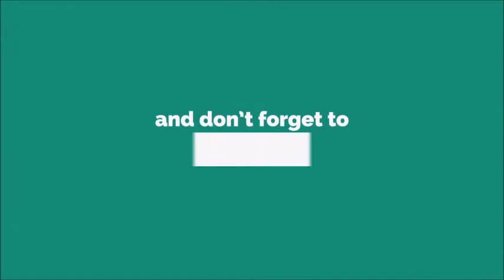You Have An Urgent Call Ringtone [With Free Download Link]